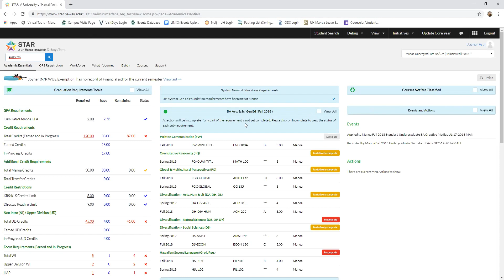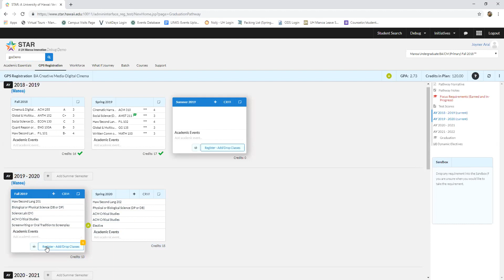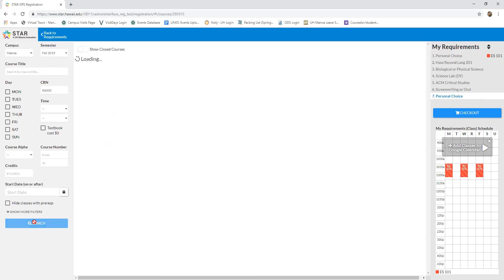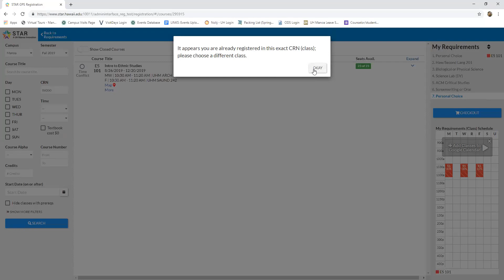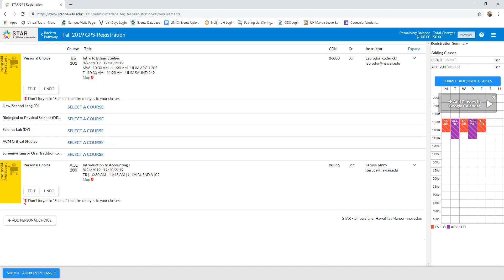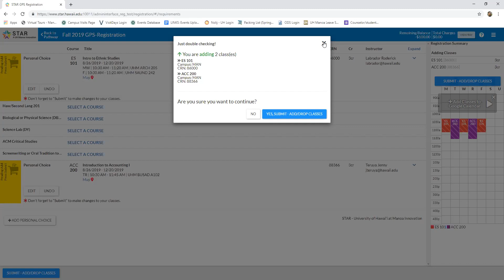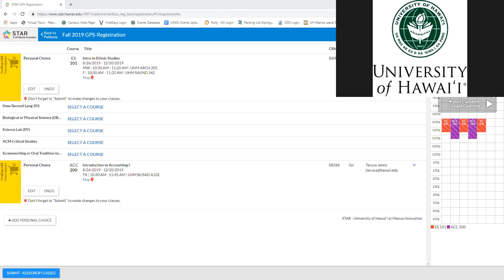Warrior Wednesday Webinar - MAI Registration & Tutorial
Aloha Future Rainbow Warriors,

In this Warrior Webinar, we explain the requirements for MAI students at UH Manoa and provide a tutorial on registering for ES 101.

Mahalo,
The Office of Admissions
University of Hawaii at Manoa